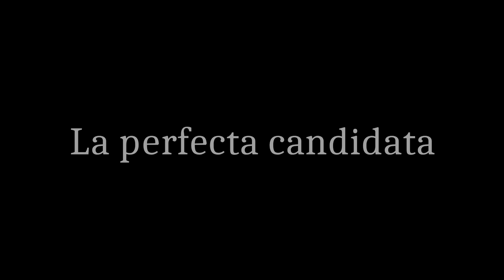¡YAMATO DEBE de CONVERTIRSE en MUGIWARA ... ! (Las razones)